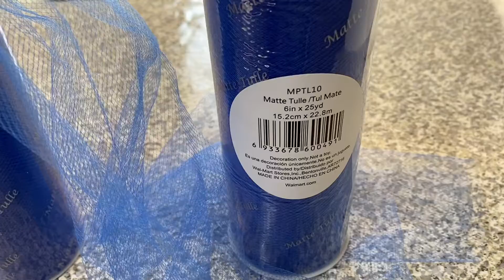DIY | Maternity Tulle Skirt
Watch me make this Tulle maternity Skirt in 4 minutes. It took me about 4-5 days to make this Elastic Tulle skirt of course because of a little procrastination and a toddler.

Products Used:
Navy Matte Blue Tulle: 8 rolls of 6in 25 yards (purchased at Walmart)
Elastic band
Needle and Thread
Measurement Tape